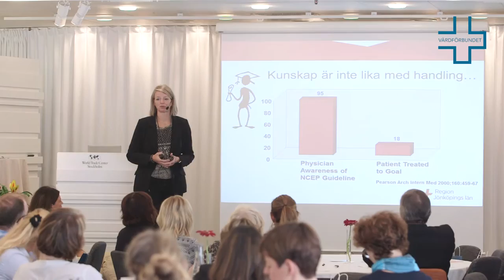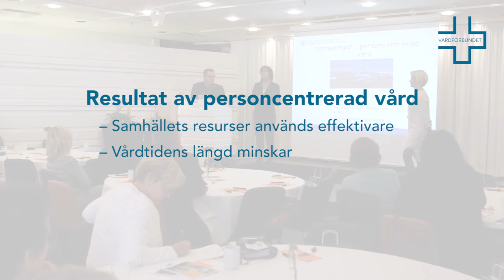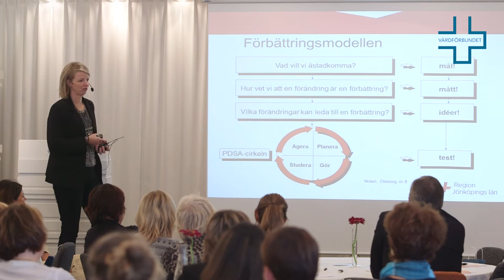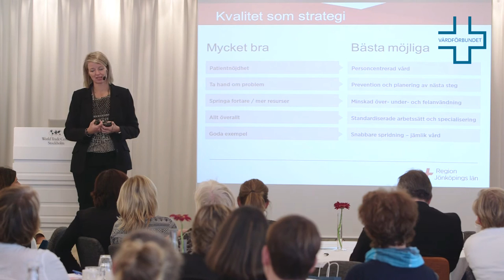Vårdförbundets chefsmedlemmar går mot personcentrerad vård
Du som chefsmedlem är med i Vårdförbundets rörelse i personcentrerad vård. Se här vad några chefsmedlemmar tänker om personcentrerad vård och vad professor Inger Ekman menar när hon säger att vi tjänar på omställningen till personcentrerad vård.